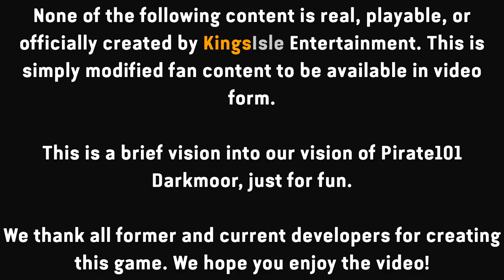Pirate101: WORLD OF DARKMOOR! [Fan Project]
This is a fan project made purely for entertainment. It is not playable or official in any way, it's simply modified fan content made available in video form. We hope you enjoy!

Mr. Woofers voiced by Ashy.
Redcoat Officer voiced by Chris Deathrider.
All other voicelines were made with voice AI, such as so-vits-svc.
Majority of writing and implementation was done by one person within 6 months, alongside minor help from another near this release.

0:00 Disclaimer
0:10 MAIN: The Fine Print
4:00 Avernus
4:29 Dragonspyre to Darkmoor
6:21 MAIN: Papers, Please
7:14 Mr. Woofers
8:33 Gracie Conrad
10:40 Black Windstone
11:33 Marleybone to Darkmoor
12:48 Segesvarian
13:39 Carpathes Village
15:30 FIGHT: Villagers
18:14 MAIN: Scars of Shane
23:35 FIGHT: Witch Mihaela
31:13 MAIN: Shadow of Shane
34:02 SIDE: Counting Fingers
34:57 Garlic
35:57 Fangs
36:55 Dialogue
38:35 FIGHT: Dane von Shane
58:45 SIDE: In For A Shock
1:00:03 Zip!
1:02:00 MAIN: Spider Quack
1:04:27 FIGHT: Sir Jackson
1:10:25 FIGHT: Atlach-Tenebrae
1:25:50 MAIN: Mother, Oh Mother
1:26:28 FIGHT: Drew Sleepsmith
1:33:00 Reunion
1:41:15 FIGHT: Pollo's Crewmates
1:51:18 The End
1:53:44 Extra Content

Pirate101 2023
Pirate101 Book 16
Pirate101 Darkmoor
Pirate101 Fan Project